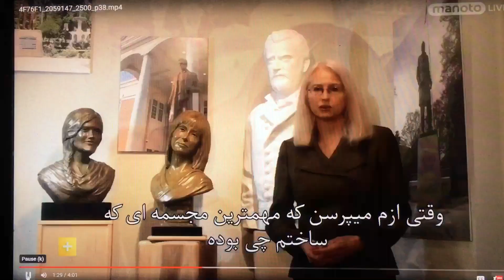Interview with Mahsa Jina Amini bronze sculptor, Paula Slater